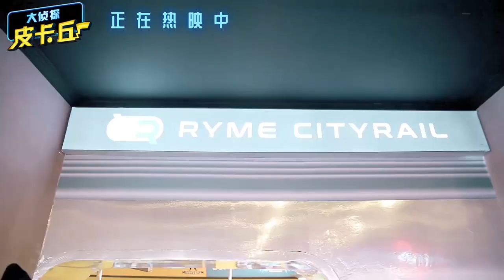JUSTIN HUANG 黄明昊 X Pokémon Detective Pikachu 大侦探皮卡丘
[HD]  HUANG 黄明昊 X Pokémon Detective Pikachu 大侦探皮卡丘

- Justin 黄明昊 @jjjustin0219